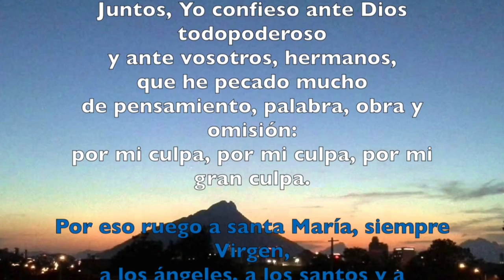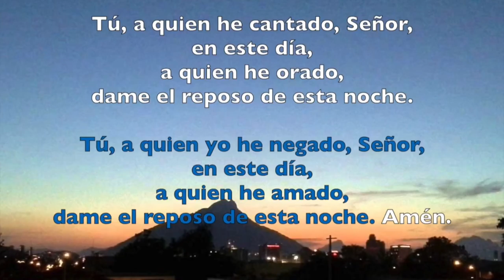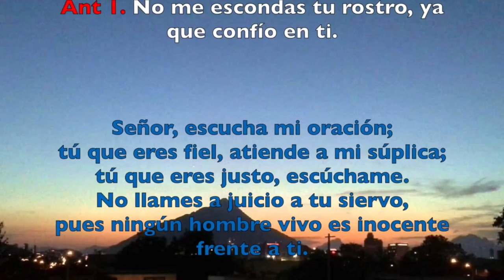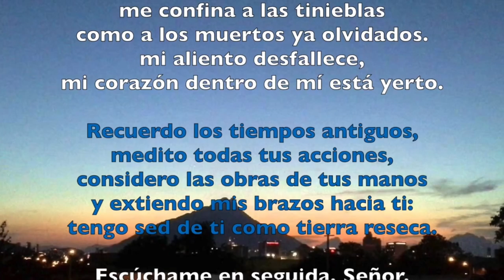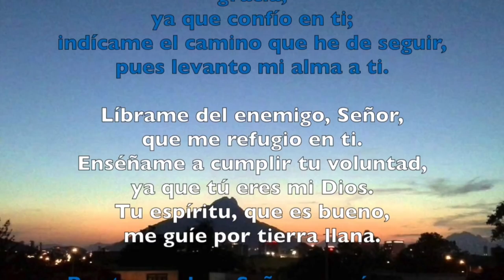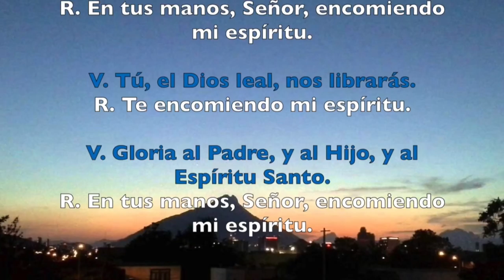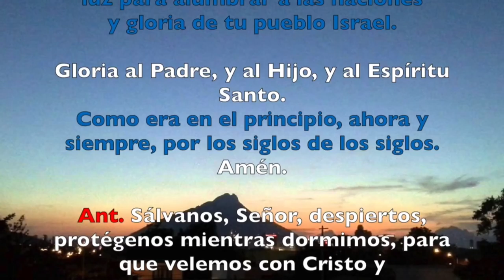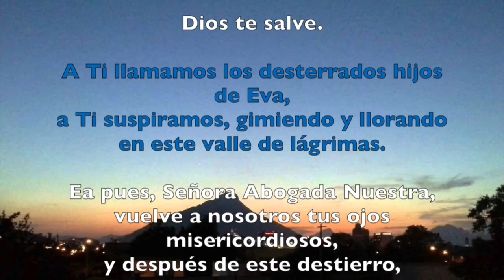Oración de la noche (Completas) , MARTES 27 DE MARZO 2018 | Padre Sam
Liturgia de las Horas. Completas. Martes Santo.